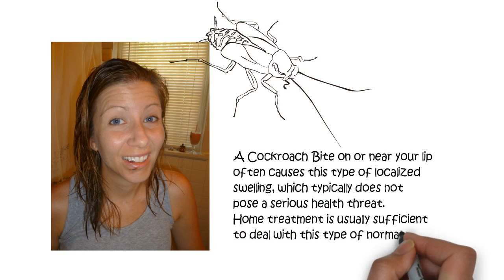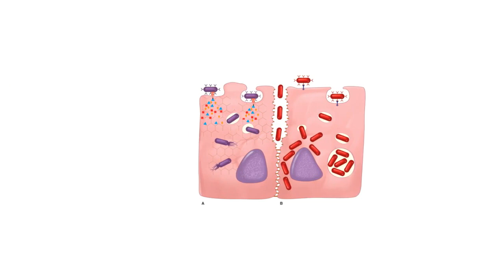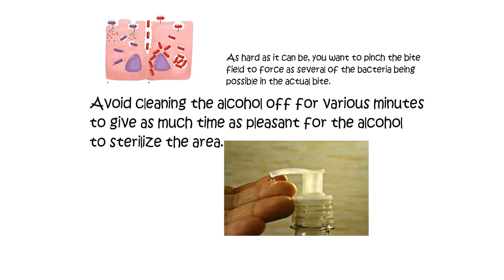How To Treat The Cockroach Bite On Lip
A Cockroach Bite on or near your lip often causes this type of localized swelling, which typically does not pose a serious health threat. Home treatment is usually sufficient to deal with this type of normal reaction to a bug bite.

The 7 Best Roach Traps of 2021:
Best Overall: Hot Shot Ultra Liquid Roach Bait
Best Sticky Trap: Black Flag Roach Motel
Best Gel: Syngenta Cockroach Bait Tubes
Best Tablets: Harris Roach Tablets
Best Spray: Bengal Chemical Gold Roach Spray
Best Fogger: Hot Shot Aerosol Indoor Fogger
Best Budget: Catchmaster Peanut Butter Scented Glue Board

The cockroach bite area should be completely wiped & disinfected quickly. Soap & water are necessary but inadequate for cleaning the cockroach bite. Gently clean the site of the bite with soap and water to help stave off a possible infection.
Be careful not to get soap in your mouth when cleaning your lip. If you don't have immediate access to soap, rinse the area as best you can with clean water. Rubbing alcohol is possibly the largest & most convenient disinfectant for disinfecting the bite area.

As hard as it can be, you want to pinch the bite field to force as several of the bacteria being possible in the actual bite.
Avoid cleaning the alcohol off for various minutes to give as much time as pleasant for the alcohol to sterilize the area.
If the sign of the disease is present (pus, swelling, or discoloration), consult your doctor as early as possible as antibiotic treatment can be needed.

Bites from the cockroach may be moderately painful & very itching, related to mosquito bites.
One should avoid damaging the area when it itches & uses calamine lotion, aloe, or hydro-cortisone to help keep the itchiness under restraint.
The bitten area should rest concealed till you are confident no disease is present & that the bite is recuperating.